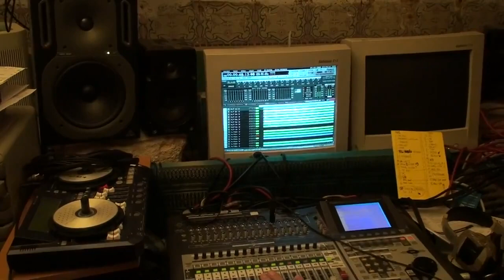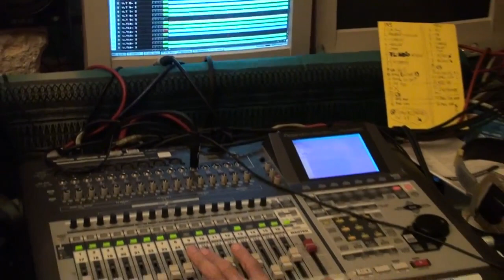Майорка 2008: Jinn, Федоров, Lonely Drifter Karen (lost & found, mini-documentary)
A short video documenting events of Summer 2008 in Mallorca, Spain. Featuring Jinn (Ukraine), Leonid Fedorov (Russia) and Lonely Drifter Karen (Austria / France / Spain)